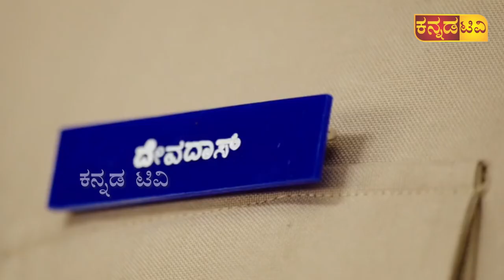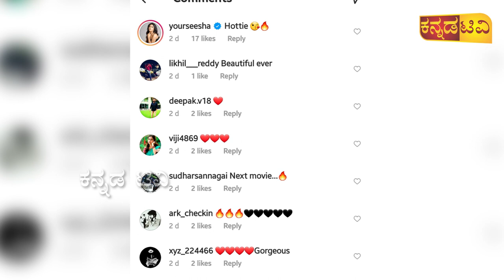Bellitere | ಬೆಳ್ಳಿತೆರೆ | ಕನ್ನಡ ಟಿವಿ | 11.03.2021